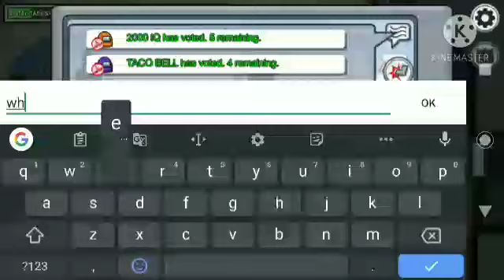allah gaming winter polar bear fight bonus among us bonus gamepleay thicc seggsy imposter 1080p60fps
allah gaming winter polar bear fight bonus among us bonus gamepleay thicc seggsy imposter 1080p60fps winter gameplay winter minecraft among us winter bonus winter movie submission winter youtube among us seggsy compulation 1080p60fps among minecraft winter theme winter polar bear fight trollface allah haram pig allah gaming winter haram pig